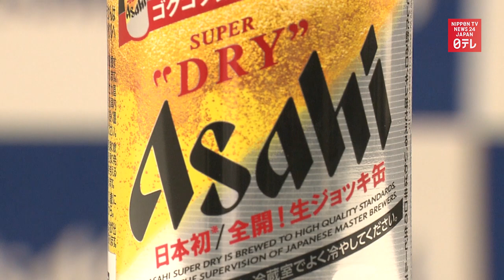Foamy canned beer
Beer manufacturer Asahi Breweries launches a canned beer that can be foamy.